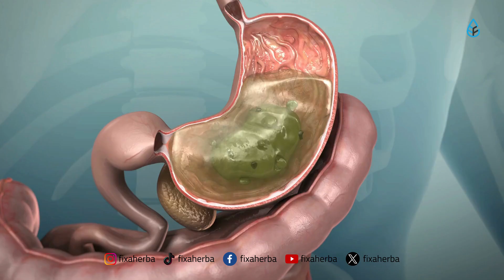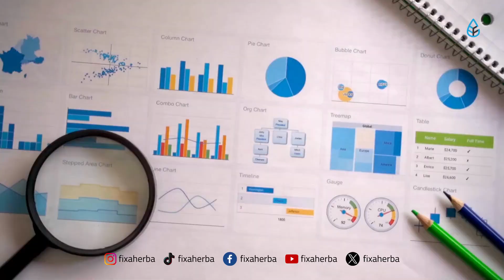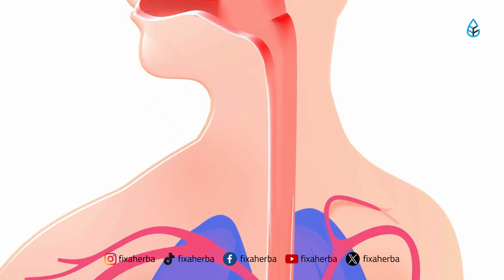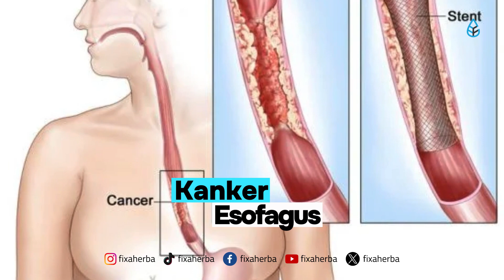GERD : Termasuk Penyakit Mematikan ?!!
GERD  ( Gastroesophaegal Reflux Disease) adalah kondisi dimana asam lambung naik ke kerongkongan,menyebabkan gejala seperti rasa terbakar di dada dan refluks asam.
ini dapat menyebabkan kerusakan jangka panjang pada kerongkongan jika tidak diobati.
GERD sebenarnya tidak menyebabkan kematian mendadak
Jangan Khawatir,mari kita lihat informasinya lebih lanjut.
Sebutan bahwa GERD bisa menyebabkan masalah pada mata atau bahkan berujungpada kematian mendadak adalah salah kaprah.
Jangan terkecoh!
yuk TONTON FULL VIDEONYA!!
biar kamu semakin paham mengenai asam lambung.